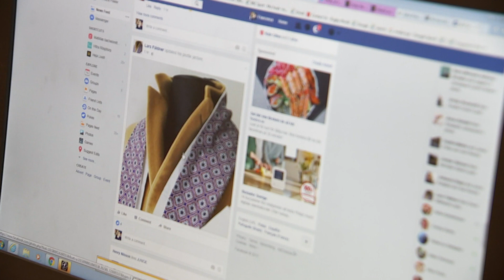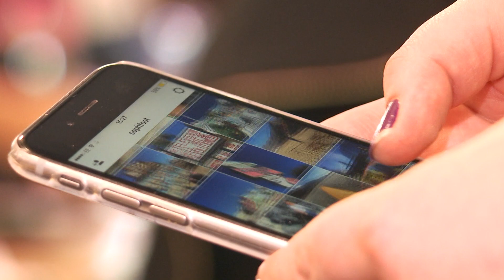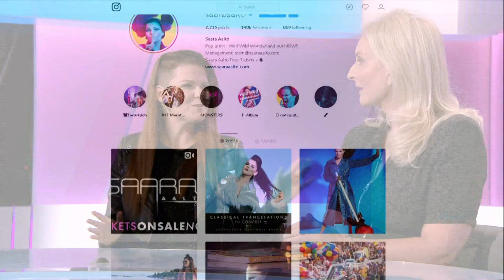Social media users urged to do 'Scroll-free September' - 5 News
We've all heard of 'Dry January' or 'Stoptober', but how about 'Scroll-free September'? Social media users are being urged to go cold turkey for a month - starting tomorrow - and take back control of the technology in their lives. But could you live without Facebook, Twitter or Instagram?

One person who says 'no' is pop star Saara Aalto, who says she couldn't survive without social media. She speaks to us along with Tanya Goodin - a self-proclaimed 'digital detox evangelist'.